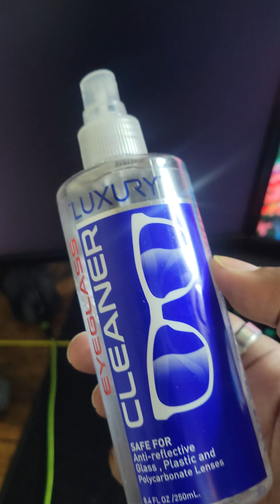The theft of my personal items and being gaslight by family members.